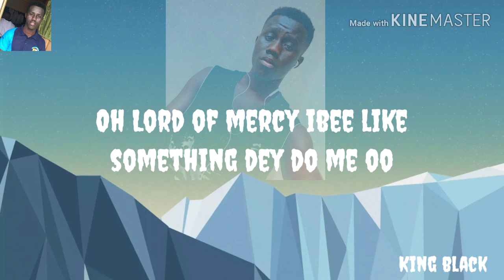May 30, 2020